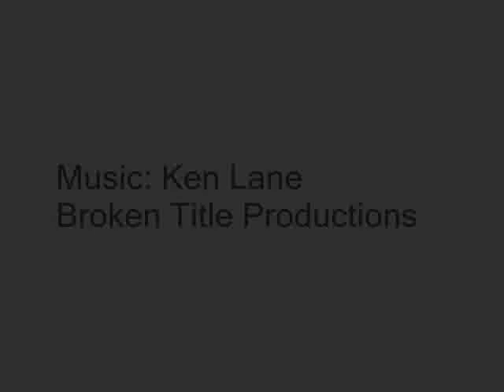Riding the Bus in Jerusalem, Israel (great view)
I rode a bus in Jerusalem, Israel and it was really packed. It was so full that no one cared that I put my camera on the change machine right by the driver. This allowed me to take a steady shot and get really good images of traffic. Music by Ken Lane